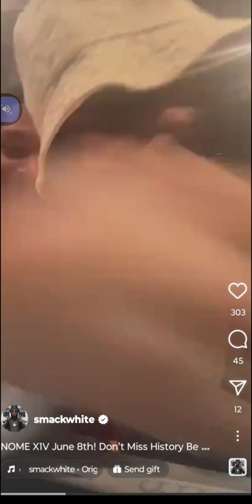SMACK RUM NITTY AND GEECHI GOTTI TALKS NOME 14 LUX VS NITTY